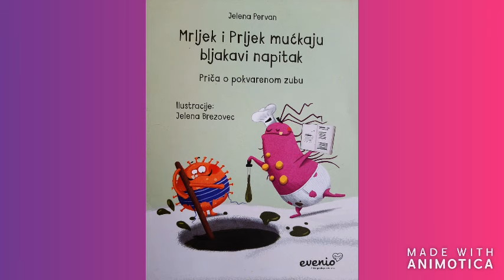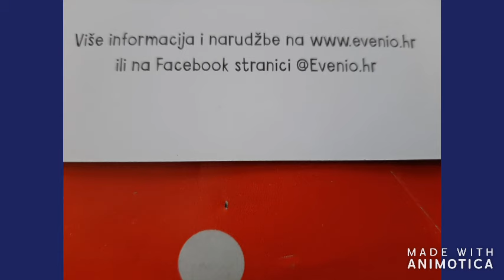Mrljek i Prljek mućkaju bljakavi napitak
Priča je objavljena uz suglasnost autorice (Jelena Pervan) i ilustratorice (Jelena Brezovec).